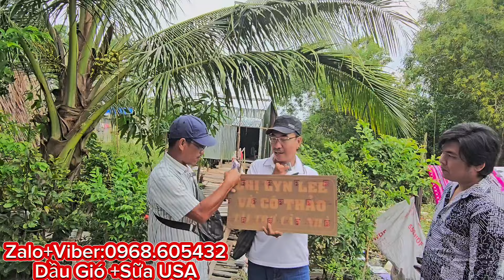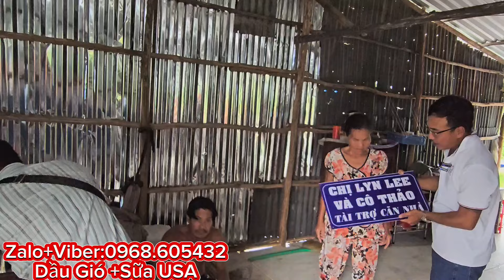Trao Tặng Căn Nhà Nghĩa Tình Chỗ Cô 3 Đẹp,Cảm Xúc Dâng Trào | Nhàn Cụt TV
Trao Tặng Căn Nhà Nghĩa Tình Chỗ Cô 3 Đẹp,Cảm Xúc Dâng Trào | Nhàn Cụt TV #@Nhancut_TV